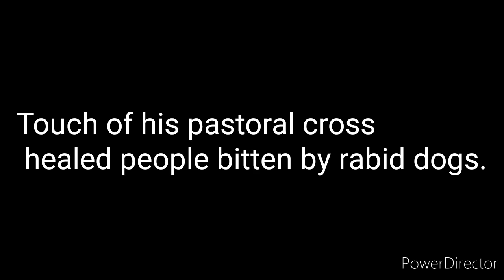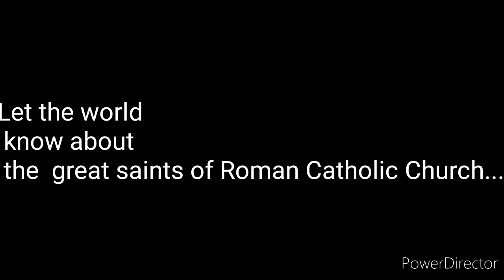Know the great Saints (Quiz)Ep-1